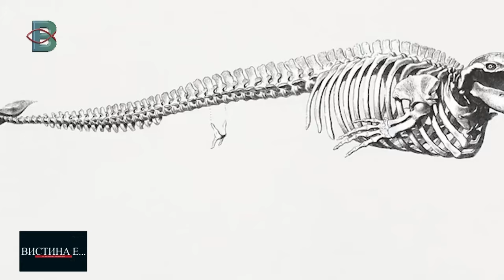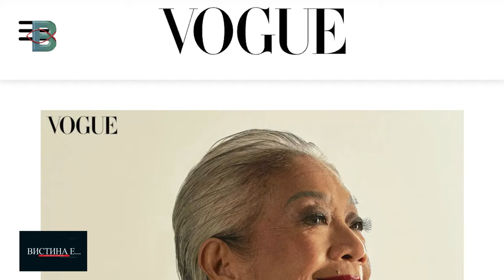Вистина е - Александар Ортаковски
ВИСТИНА Е со Симона Анакијевска
Гостин: Александар Ортаковски, моден дизајнер и архитект